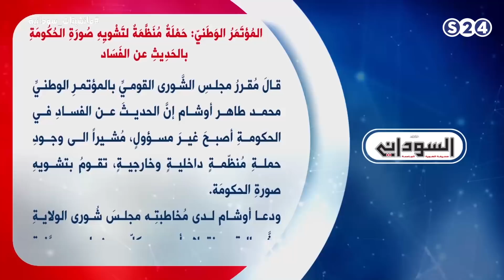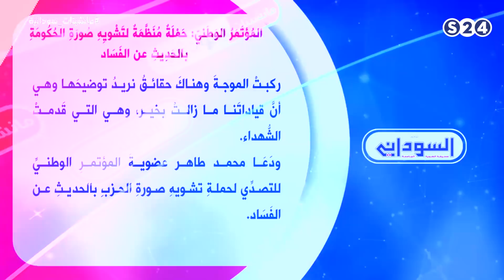المؤتمر الوطني حملة منظمة لتشويه صورة الحكومة بالحديث عن الفساد - مانشيتات سودانية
انتقلت سودانية ٢٤ مع عدد من القنوات الى قمر عربسات  على الترددات  :
12523 رأسي- 12034 أفقي معدل ترميز
27500

الاحد 5-8-2018
الفقرة التحليلية مع الصحفية لينا يعقوب
تقديم :
عمر عائس
ـــــــــــــــــــــــــــــــــــــــــــــــــــــــــــــ

ـــــــــــــــــــــــــــــــــــــــــــــــــــــــــــــ

اقوى البرامج الخاصة بالقناة :

ـــــــــــــــــــــــــــــــــــــــــــــــــــــــــــــ

سودانية 24 في رمضان :

ـــــــــــــــــــــــــــــــــــــــــــــــــــــــــــــ

ـــــــــــــــــــــــــــــــــــــــــــــــــــــــــــــ